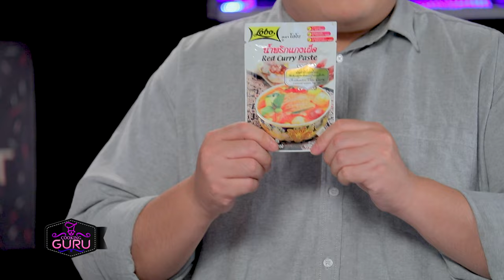อาจารย์ยิ่งศักดิ์ รังสรรค์ความอร่อย เมนู มูสห่อหมกปลากระพง | คุกกิ้งกูรู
แจกสูตรอาหาร สิ่งที่ต้องเตรียม (มูสห่อหมกปลากะพง)
เนื้อปลากะพงบด  100 กรัม
น้ำพริกแกงเผ็ด ตราโลโบ  50 กรัม
กระชายซอยเส้น   30 กรัม
เนื้อปลากะพงหั่นชิ้น  1  ชิ้น
ใบตอง สำหรับห่อ
กะหล่ำปลีซอย                  50 กรัม
น้ำ สำหรับนึ่ง
หน้ากะทิข้น น้ำมันพริกเผา พริกชี้ฟ้าแดงหั่นเฉียง และใบมะกรูดซอยสำหรับโรยหน้า
ข้าวเจ้าสูตรผสม 5 สายพันธุ์ตราอาจารย์ยิ่งศักดิ์ หุงสุก สำหรับรับประทานคู่

▲Line @yingsakfood